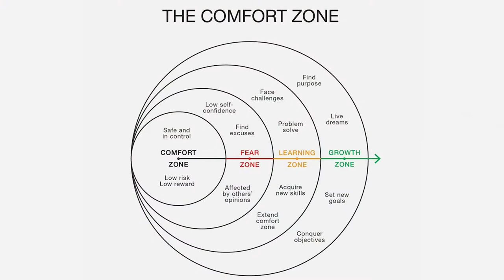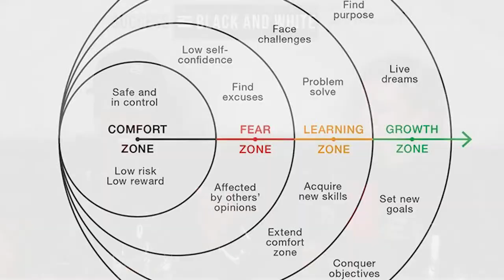IT'S OK TO STEP OUT ON YOUR COMFORT ZONE (FULL EPISODE)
In this episode, Darryl brings the HEAT.  He talks about the collateral damage that can happen to you when you stay in your comfort zone, and gets downright personal when he talks about a past long-term relationship in which he was stuck in a comfort zone.  Trust me (April), you don't want to miss this juicy episode!

NEW:  We've create an online community for interracial couples and multiracial families!